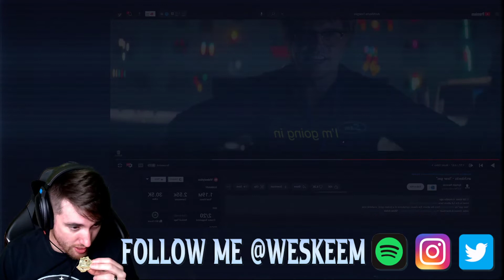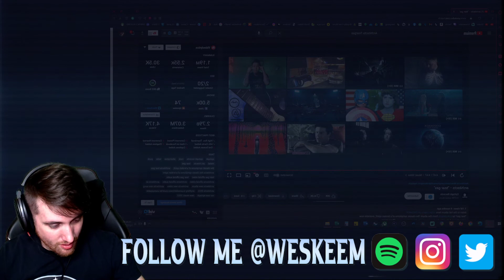Musician Reacts to architects - "tear gas"